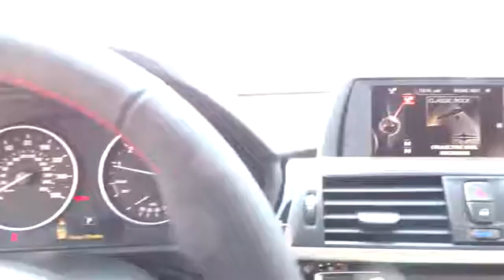2016 BMW 3 Series San Francisco, San Jose, Oakland, Marin, bay area, CA 161754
2016 BMW 3 Series
2016 BMW 3 Series 328i - Stock#: 161754 - VIN#: WBA8E9G54GNT86801

ASH GRAIN WOOD TRIM W/METAL INLAY  -inc: pearl gloss chrome highlight,Body-Colored Power Heated Auto Dimming Side Mirrors w/Power Folding and Turn Signal Indicator,Speed Sensitive Rain Detecting Variable Intermittent Wipers w/Heated Jets,Leatherette Door Trim Insert,Radio: Anti-Theft AM/FM/HD Stereo CD/MP3 Player,Memory Settings -inc: Driver Seat and Door Mirrors,Leather/Metal-Look Gear Shift Knob,Sport Leather Steering Wheel,Hands-Free Bluetooth & USB Audio Connection,SensaTec Leatherette Upholstery,4-Wheel Disc Brakes w/4-Wheel ABS  Front And Rear Vented Discs  Brake Assist and Hill Hold Control,Tire Specific Low Tire Pressure Warning